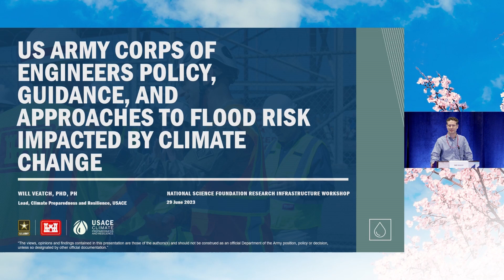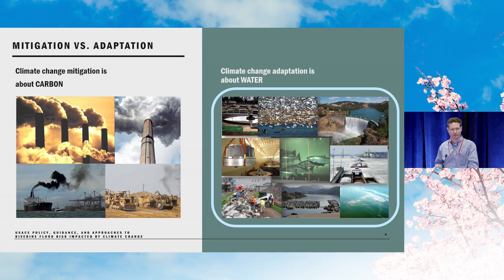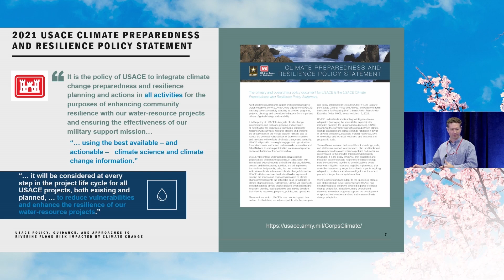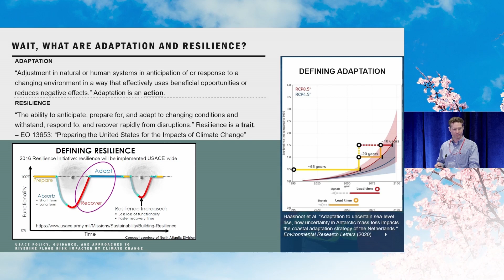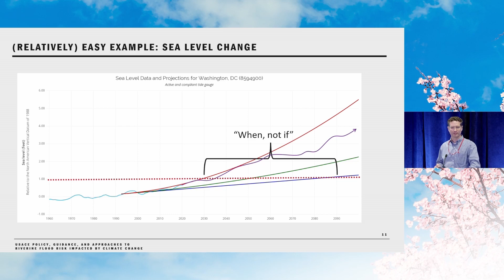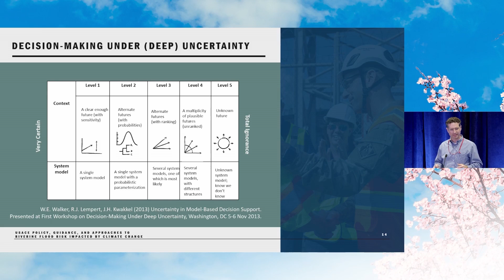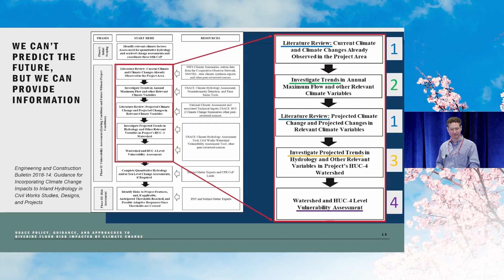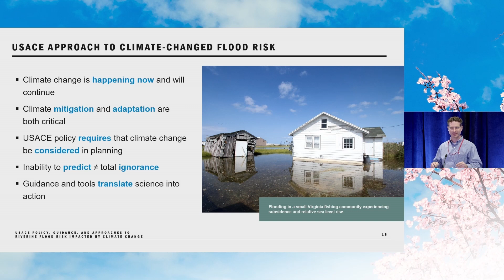U.S. Army Corps of Engineers Policy, Guidance, & Approaches to Flood Risk Impacted by Climate Change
Presenter:
Will Veatch, PhD, Lead, Climate Preparedness and Resilience Community of Practice, US Army Corps of Engineers

Description:
Presentation by Will Veatch, PhD, and lead for the U.S. Army Corps of Engineer's climate preparedness and resilience community of practice.